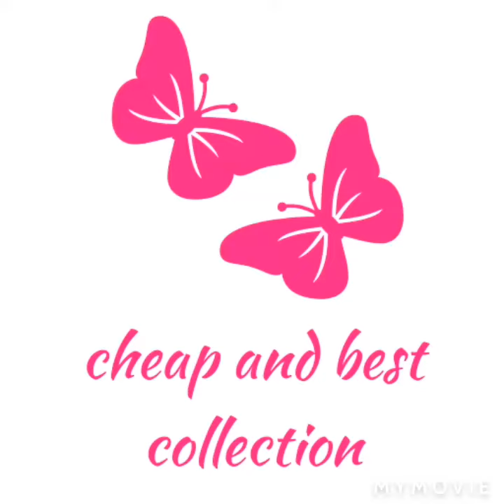Amardeep sarees collection 2021 may👌👌💃💃💃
amardeep saree collection Rs 550

Book early as much as you can🖒